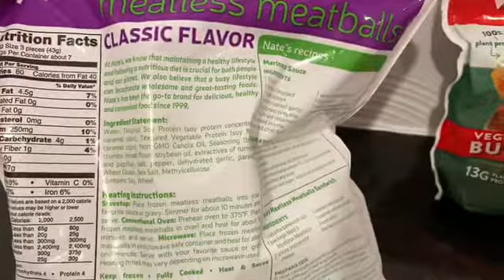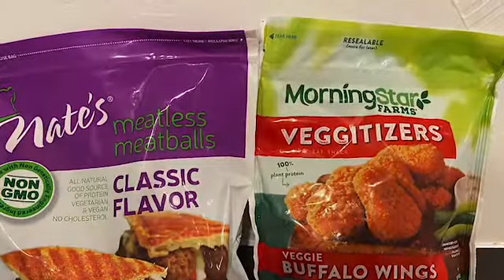Nate’s Meatless meatballs/Morning star Buffalo wings